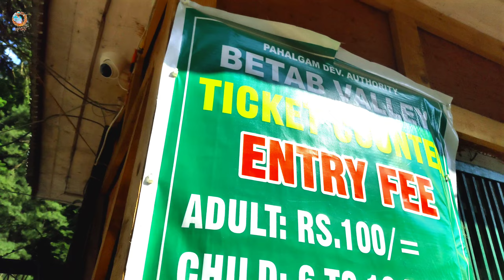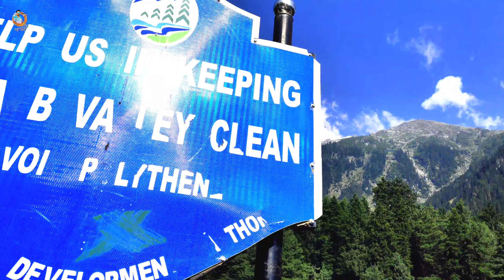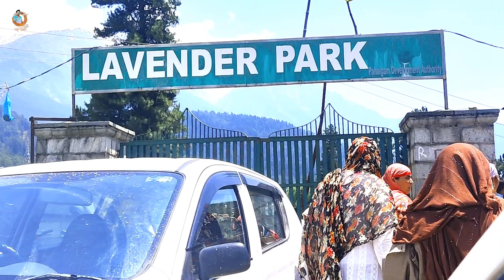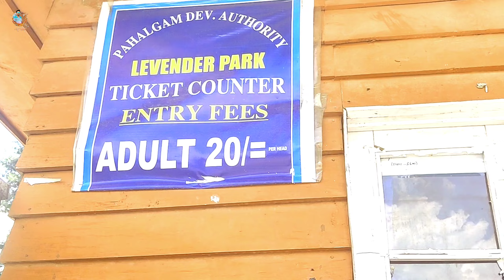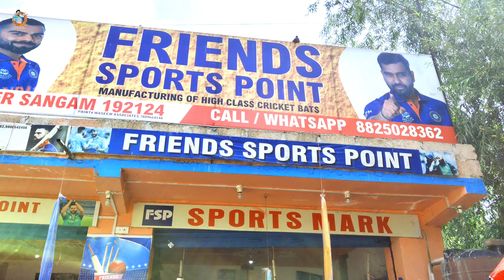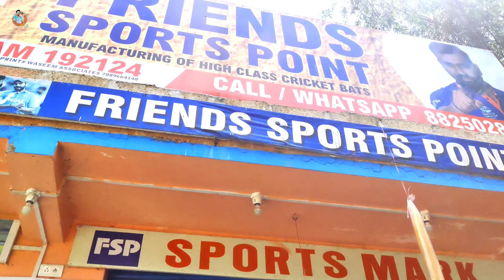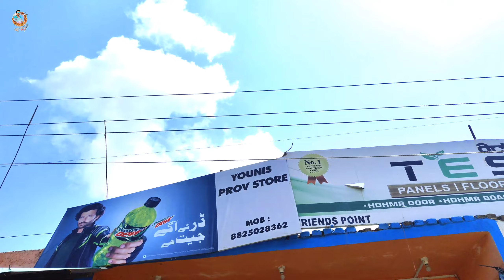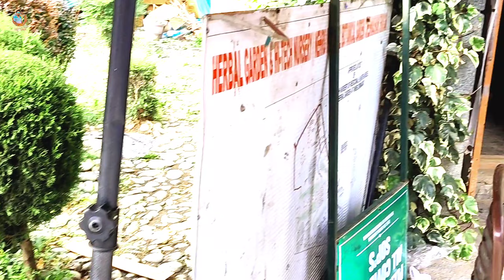Exploring the reality of betab valley -Kashmir | Betaab Valley 2023 | Pahalgam | vlog# 61 | কাশ্মীর